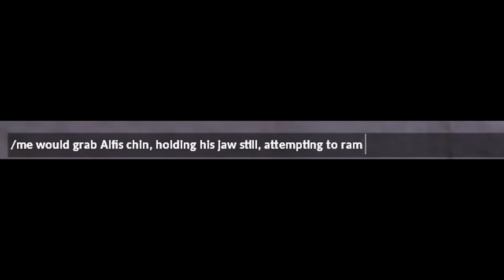rab's guide to erotic roleplay 2016 ft alfis